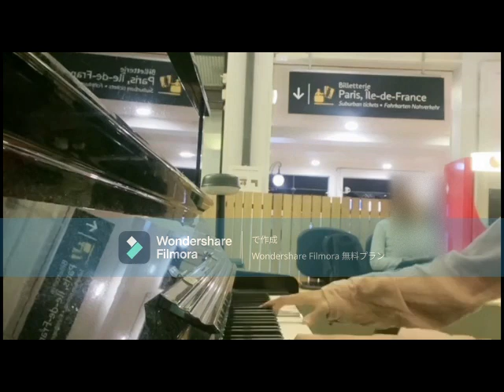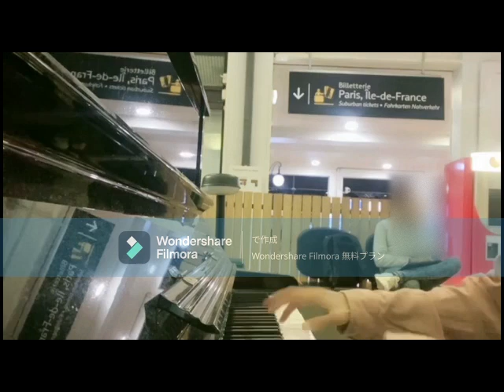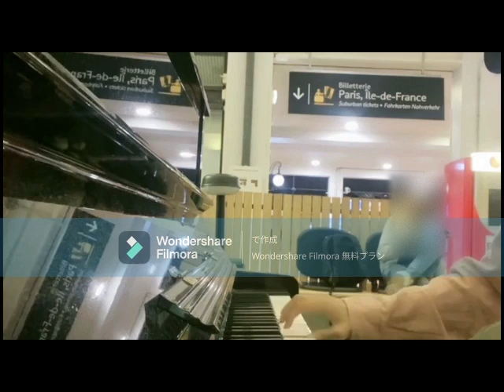【パリ駅でストピ🎹】独学でストリートピアノ弾いてみた Street piano in Paris アメリのワルツ ピアノ独学 ストリートピアノ弾いてみた【海外ストリートピアノ】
目次:
0:00 - ある午後のかぞえ詩 (Comptine d'un autre été) – Yann Tiersen
2:05 - パローレ、パローレ (Paroles, Paroles) – Alain Delon & Dalida
3:38 - ムーン・リバー (Moon River) – Henry Mancini
5:00 - アメリのワルツ (La Valse d'Amélie) – Yann Tiersen
7:22 - Just the Two of Us – Bill Withers
今回は独学でストリートピアノを弾いてみました。
パリの駅何ヶ所かにピアノが置いてあるのをご存知ですか？
ピアノが下手な初心者でも自由に弾くことができます。
去年の12月ごろから、仕事帰りや配信終わりに夜の駅でYouTube動画を見ながら練習しています。
ピアノ独学歴は10ヶ月くらいですが
学生の頃、吹奏楽部に所属していたのである程度譜面を読むことはできます。
上達にはそれなりに時間がかかると思いますが、温かい目で見ていただけたら幸いです。
Paris Diary vlogをご視聴いただきありがとうございます。
応援して下さる方がいましたら、この動画にグッドボタンをお願いします😀
2024/09/06 0030 ストピ東_54523896.mp4